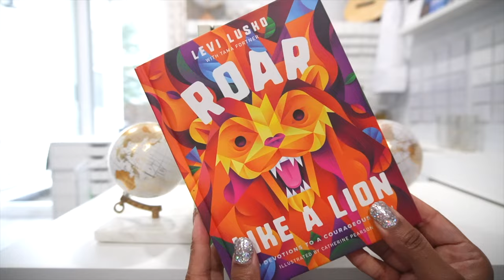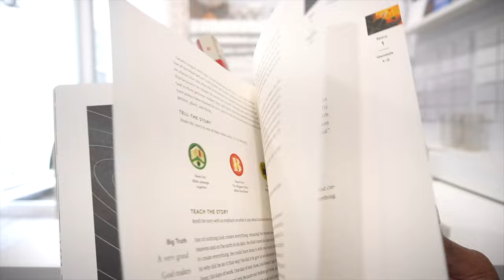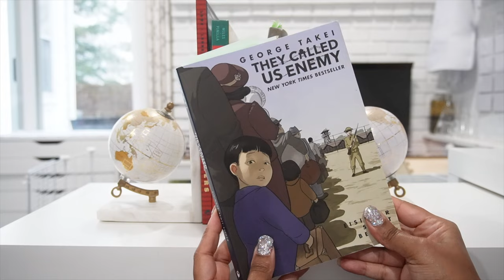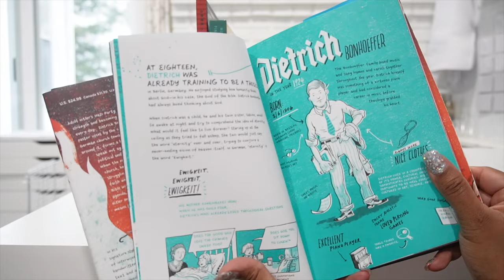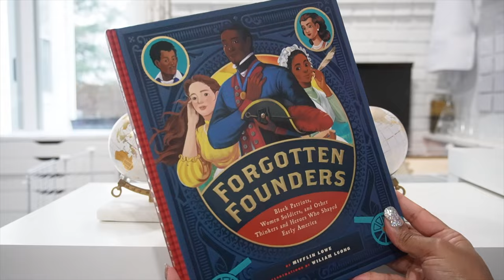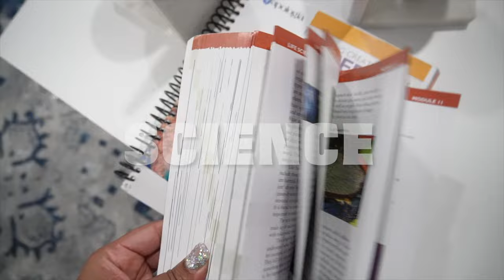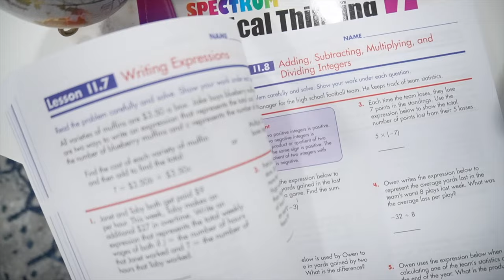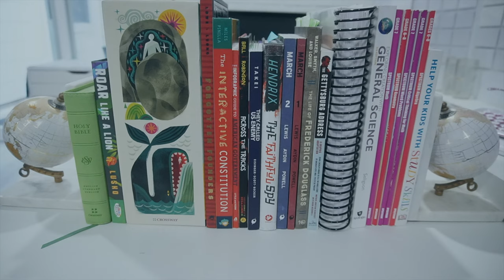7TH GRADE CURRICULUM PICKS / OUR 2023-2024 HOMESCHOOL CHOICES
chatting my way through our 7th grade curriculum picks for the 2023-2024 homeschool year today. I tend to focus on a spine for our core subjects and allow for plenty of room and flexibility as we work our way through extracurricular courses and projects.

Spectrum Math Books and Other Resources

AMAZON WISHLIST: